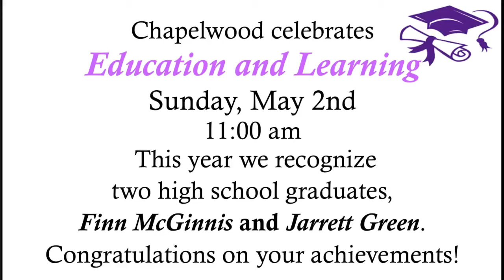Graduate Recognition 5/2/21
Ray Caldwell, Education Committee Chair